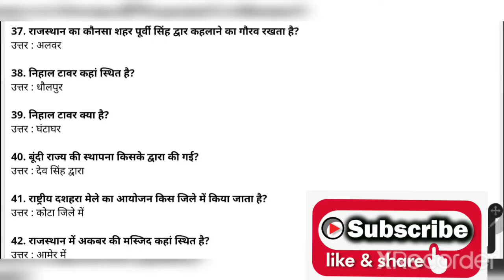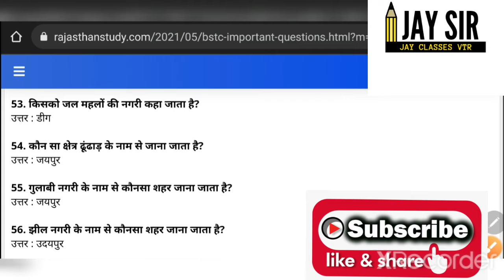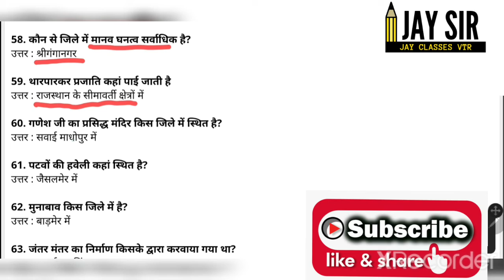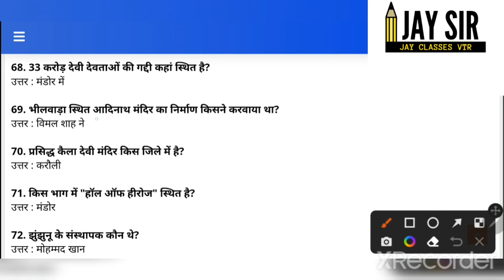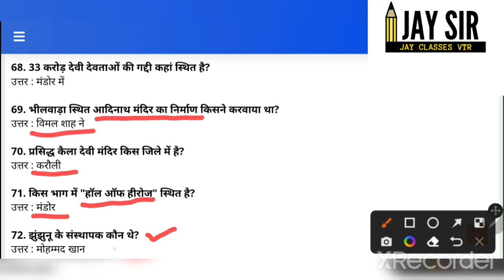BSTC Online Classes 2022 | Rajasthan Gk Model paper 2022 | REET Rajasthan GK 2022 | Bstc,DeLed2022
BSTC Online Classes 2022 | Rajasthan Gk Model paper 2022 | Bstc Rajasthan GK 2022 | Bstc,DeLed2022

Rajasthan Gk 2022 rajasthan gk ke 30 most important questions Bstc Online Classes 2022 Rajasthan gk tricks Rajasthan gk top 30 questions VANPAL 2022 rajasthan gk rajasthan gk for all exams Ptet Online Classes 2022 ptet model paper Bstc Rajasthan Gk 2022 Bstc Model Paper 2022